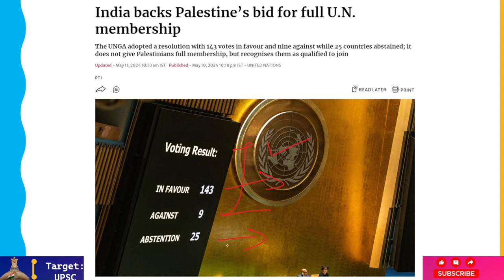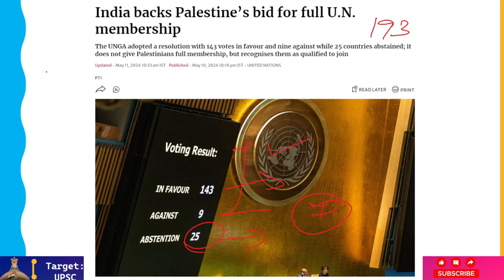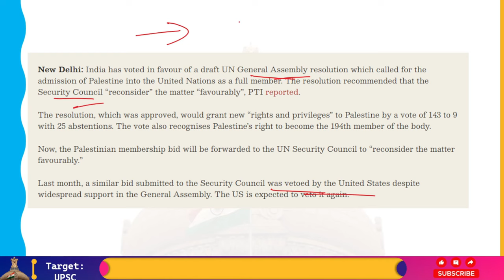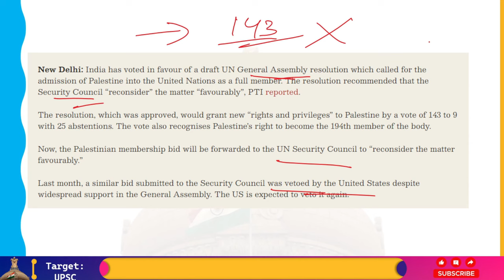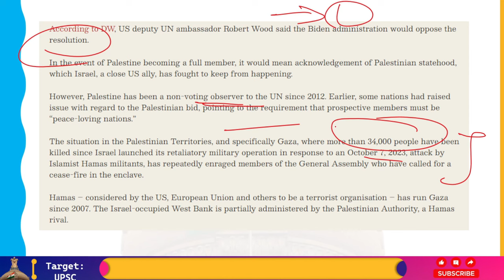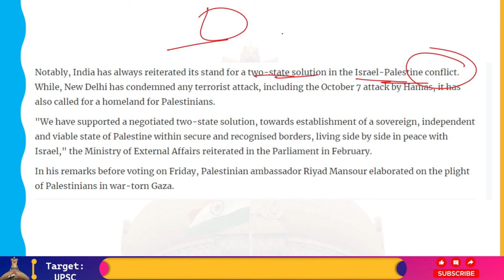Bharat ने Palestine के लिए UNGA सदस्यता का Support किया, Israel को झटका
The UN General Assembly is expected to support Palestine's quest for full membership in the UN by recognizing it as eligible and returning the case to the UN Security Council for "reconsider the matter favorably."

Following the United States' defeat of their application in the 15-member UN Security Council last month, the Palestinians are renewing their attempt to join the organization as full members, which would essentially recognize a Palestinian state.

Friday's vote by the 193-member General Assembly will serve as a gauge of support for the Palestinian cause around the world. The Security Council and subsequently the General Assembly must first approve an application to become a full member of the UN.